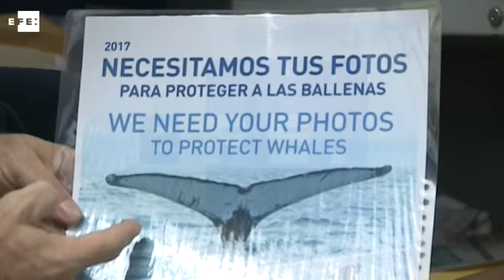Fotografías de ballenas tomadas por turistas se convierten en pieza clave para su protección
Panamá, 31 jul (EFE).- (Imágenes: Arturo Wong) El reconocido Instituto Smithsonian de Investigaciones Tropicales de Panamá (STRI) espera contar por segundo año consecutivo con las fotografías que los turistas hacen de las ballenas jorobadas, que serán una "pieza importante" en los planes de protección y conservación de estos cetáceos.
IMÁGENES SMITHSONIAN TROPICAL RESEARCH INSTITUTE